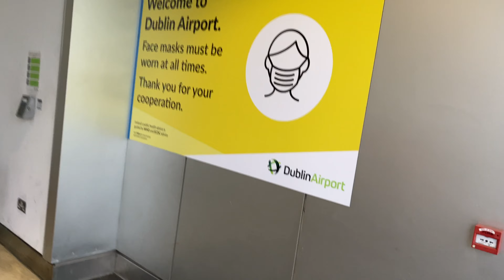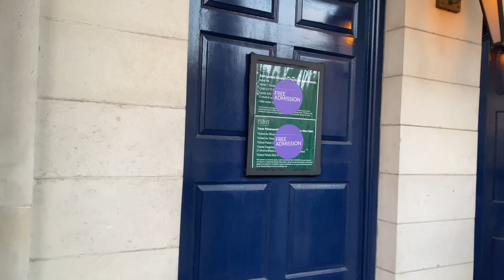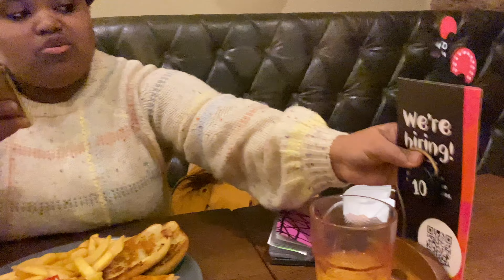Things to do in Dublin, Ireland 🇮🇪 (2021)|| Travel Vlog|| Part 1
Important DOCUMENTATION

We did need the following documents to travel:
If you are vaccinated;
* Proof of vaccination aka EU Digital COVID Certificate
* Passenger Locator Form aka PLF (states where you will be staying)
** Visa/permit/EU passport

**If you possess a South African passport, you do not need this, just book your flight anytime and fly there irrespective of your point of departure. You can stay in Ireland for up to 90 DAYS (3 MONTHS) at a time without needing a visa. If you are not a South African passport holder, just go on google and search: "visa-free countries for [insert your country name] citizens" to see if Ireland is there or any other countries that you might like to visit.

If you are not vaccinated;
* Same as above with the addition of a negative PCR test

Places visited in this part of the vlog:
1. Spire of Dublin
2. St. Andrew's Church
3. Molly Malone's statue
4. Trinity college*
5. Dublin castle
6. Nando's obviously 🤷🏾‍♂️
7. The temple bar 🧱